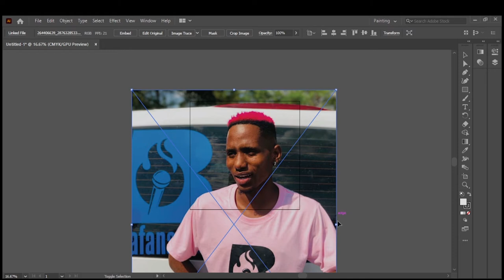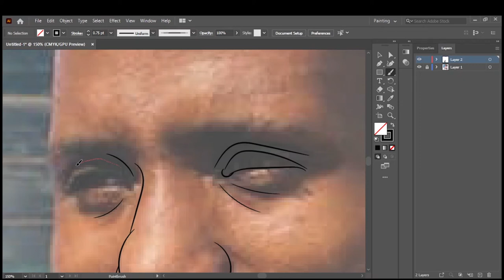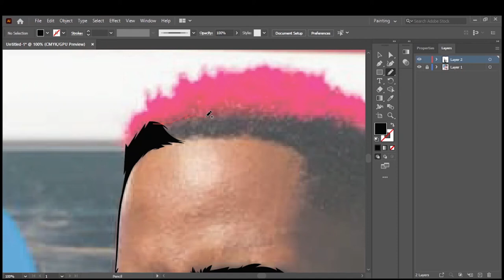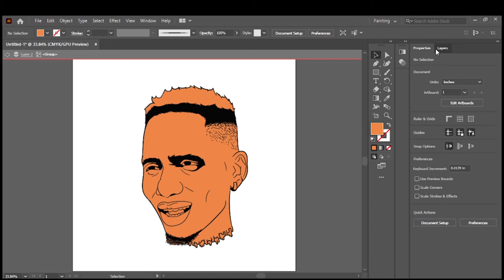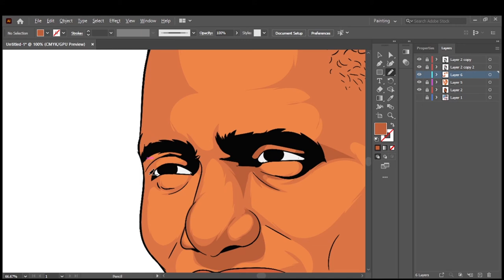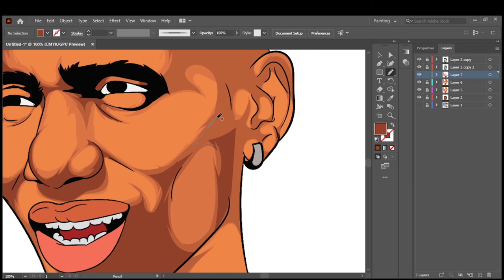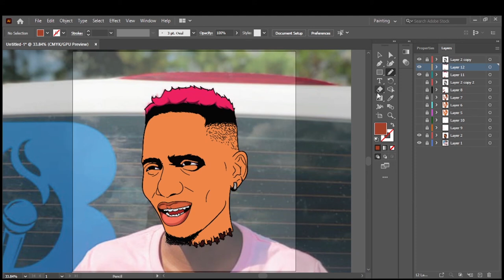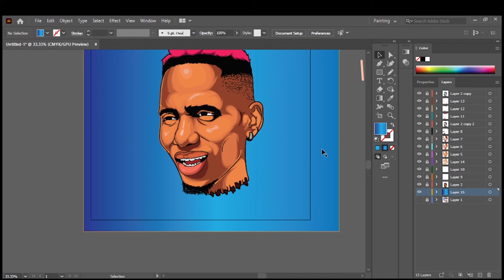HOW TO CARTOON YOURSELF//ADOBE ILLUSTRATOR